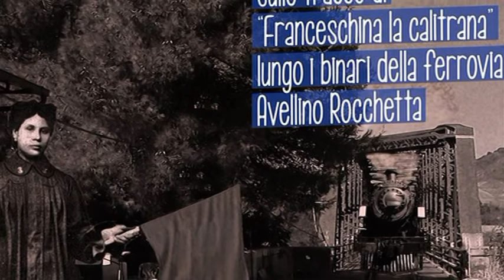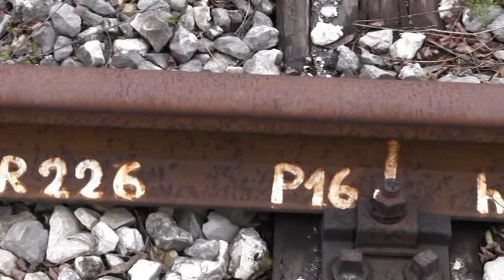Ruvo del Monte. Giornata Nazionale delle Ferrovie dimenticate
Stazione di San Tommaso del Piano tra Calitri e Monticchio
8 Marzo 2015